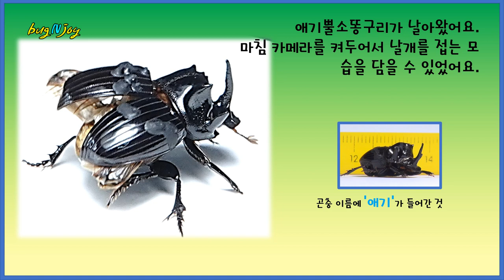애기뿔소똥구리 : 산에 소를 올려놓으면 집에 갈 때까지 마땅히 할 일이 없으니 소똥을 헤집어서 소똥구리를 찾았다. 한참 놀다보면 손에는 소똥냄새가 뱄지만 대수롭지 않았다. __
소똥이 없으면 말똥, 염소똥도 좋아

“소똥을 굴리는 쇠똥구리가 전설이 된 지 한참이 되었습니다. 수년 전부터 쇠똥구리를 보았다는 얘기가 들리지 않지만 아직은 멸종했다고 단정 지을 수 없어 멸종위기종으로 보호하고 있습니다. 그래서인지 똥을 먹는 쇠똥구리 종류에 부쩍 관심들이 많아졌습니다. 이제는 ‘무슨 무슨 쇠똥구리’ 소리만 들려도 귀를 번쩍 세웁니다.”

"곤충의 밥상"(정부희)을 읽다가 얼마 전에 만난 애기뿔소똥구리 자료가 있어서 영상을 만든다.
어릴 때는 참 흔한 곤충으로 산골소년인 나는 장난감처럼 놀았다.
산에 소를 올려놓으면 집에 갈 때까지 마땅히 할 일이 없으니 소똥을 헤집어서 소똥구리를 찾았다. 한참 놀다보면 손에는 소똥냄새가 뱄지만 대수롭지 않았다.

요즘도 불빛에 종종 날아든다.
이곳 산동네는 소도 염소도 없는데 무엇을 먹고 자라서 오는지 늘 궁금했다.
뭐, 멧돼지, 고라니나 다른 산짐승들이 있으니까 하고 생각했으나 대놓고 따라가지 않았다.
어쩌다 날아오면 반가운 마음에 잠시 살피다 내놓았다.

이번에 만난 녀석은 아주 깔끔했다.
가을비에 목욕을 정성스레 했나보다
불빛에 와서는 곱은 몸이 녹는지 다리털로 이리저리 비비고 닦는다.